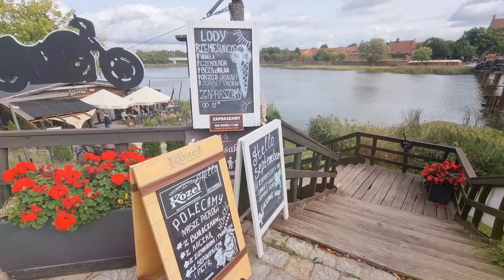🇵🇱 MALBORK CASTLE || QUICK TOUR || 4K ULTRA HD